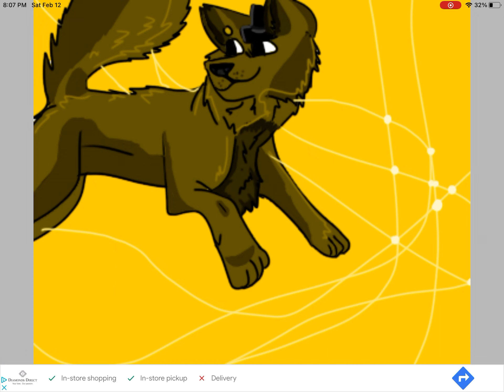Art trade with the golden one!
Here’s the art trade :)